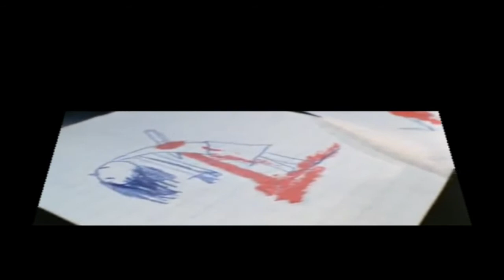GOBLIN - PROFONDO ROSSO (OST)